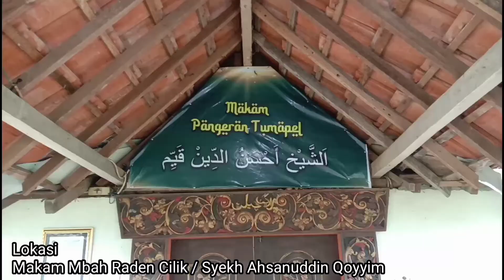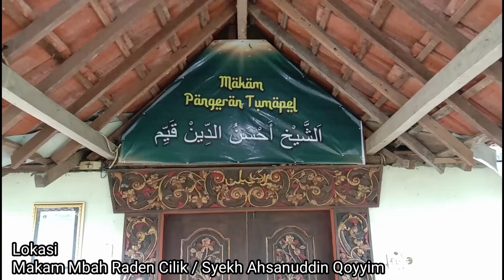ZIARAH MAKAM MBAH RADEN CILIK TUMAPEL//SYEKH AHSANUDDIN QOYYIM.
Vidio kali ini adalah menceritakan tentang keberadaan makam beliau, yang berada di Desa tumapel Kecamatan Duduk sampean Kabupaten Gresik.
Semoga video kali ini bisa bermanfaat buat semuanya.